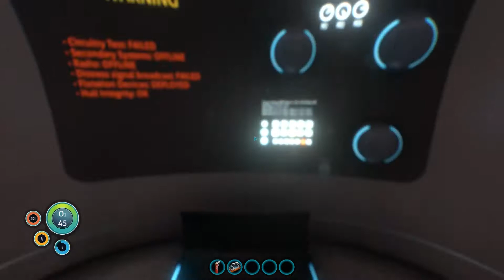Subnautica 1 - Underwater Nightmare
Strap yourselves in, because it's time to take on the hostile alien oceans of Subnautica!

I was in the mood for something more long-form, immersive, and emergent, so let's get wet =)

If you dig the video then please consider clicking that like button to help me out!